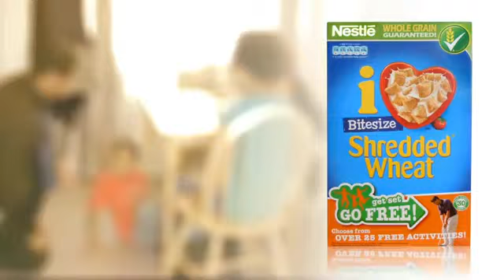Shredded Wheat 2011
curse project